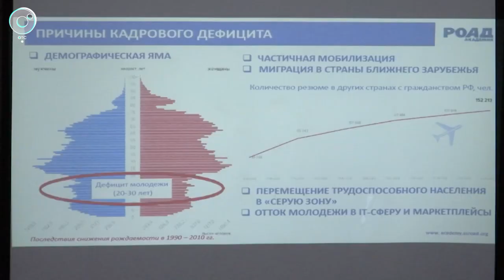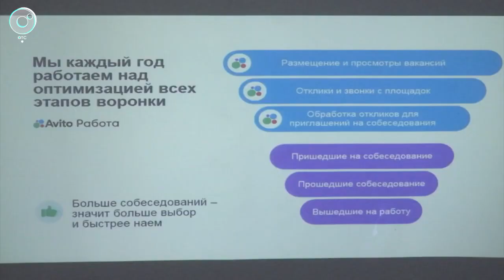Кто будет работать в автобизнесе? Образовательный проект Академии РОАД и "Авито Работа".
Как сегодня выстраивается система подготовки специалистов для автомобильного бизнеса? Почему количество вакансий растет, а соискателей больше не становится?

И как автодилерам позаботиться о будущем?
Аналитика АвитоРабота Программы
Смотрим сюжет новосибирского телеканала ОТС!